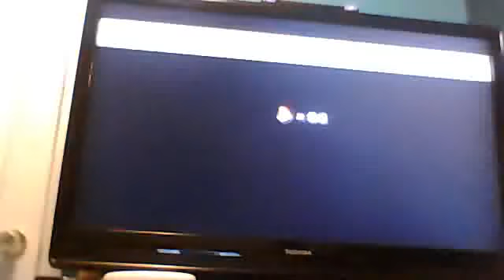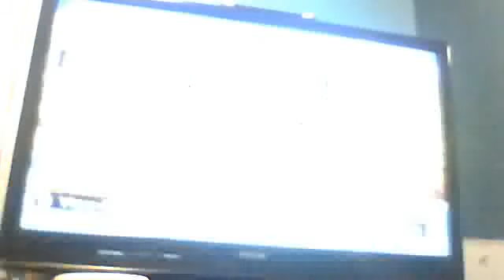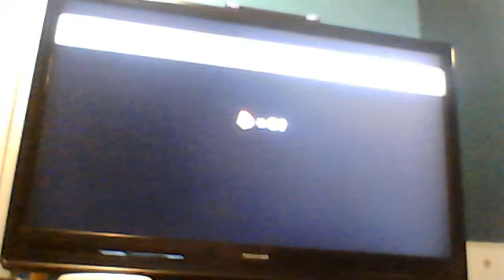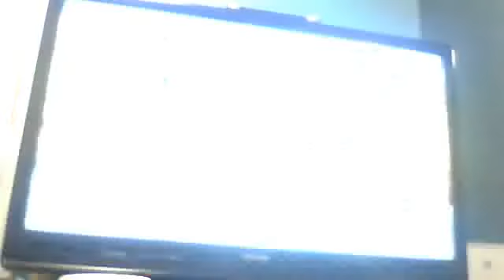new super mario bros wiiwalkthrough 1-5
1-5 of new super mario bros wii